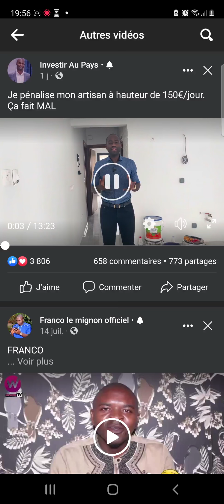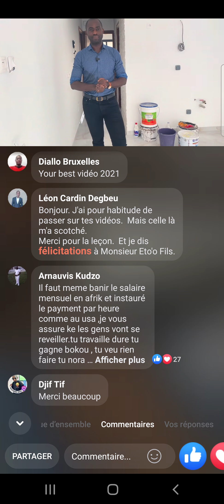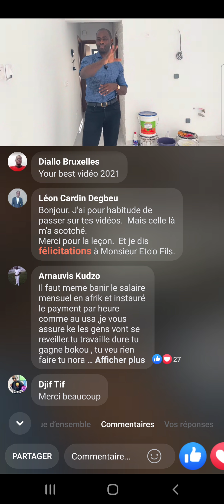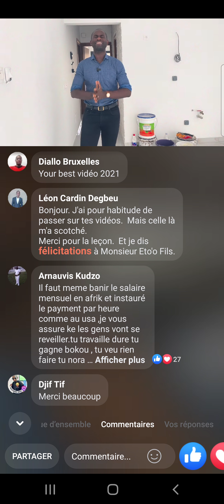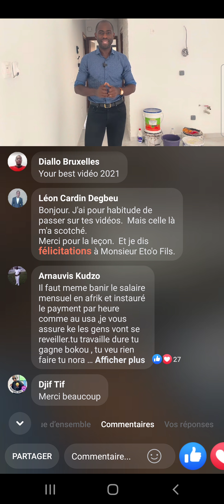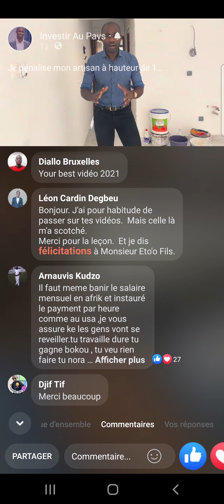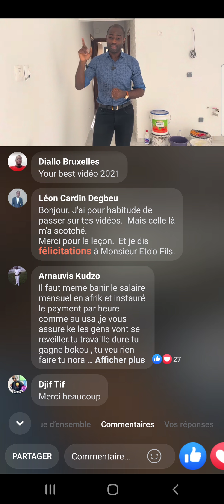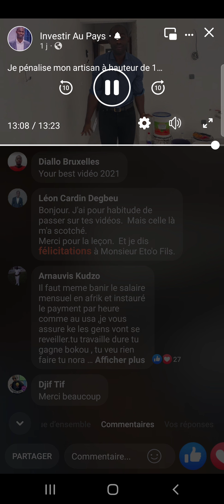vouloir le changement